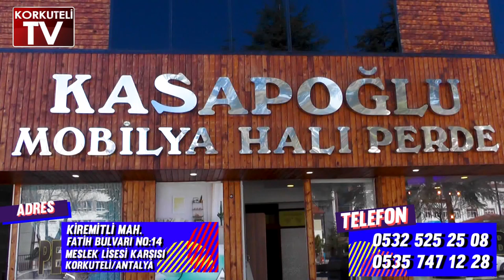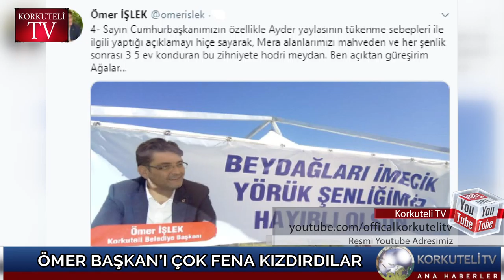ÖMER BAŞKAN’I ÇOK FENA KIZDIRDILAR